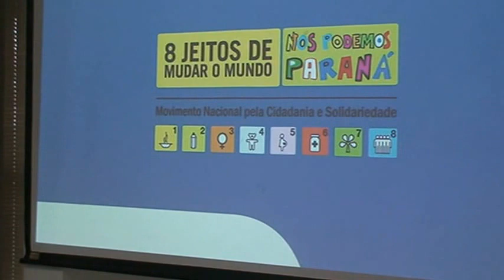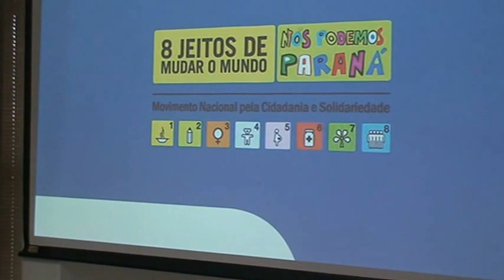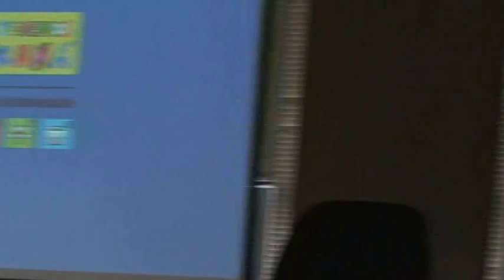Abertura e apresntação pessoal - Reunião Núcleo ODM Curitiba e RMC M2U04578